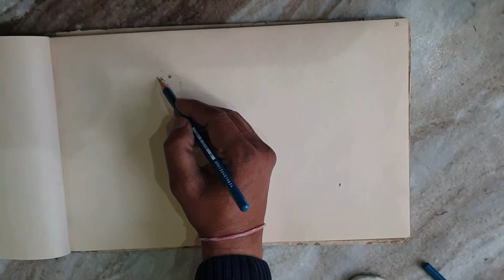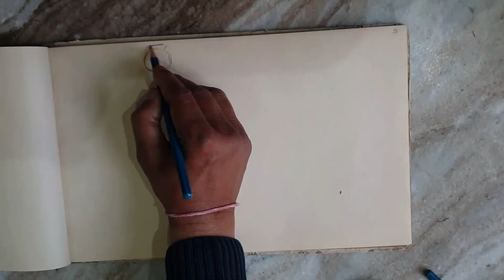Information about sketching by Dr. Dinesh Kumar Verma